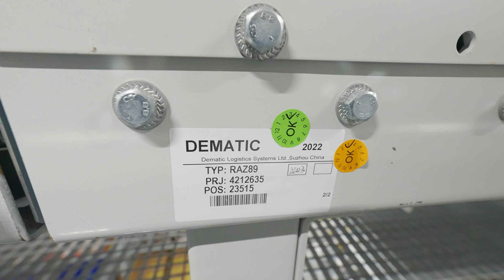6th Dematic high-bay warehouse for Agristo in the Netherlands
Agristo and Dematic have realized their 6th high-bay project together. Agristo is a Belgian family-owned company which has developed into a world leader of deep frozen potato products. In this facility in Tilburg, Netherlands their products will be stored and shipped worldwide. With the height of 47.5 meters, we have installed the highest high-bay warehouse of the Benelux. Agristo can store up to 43,000 pallets at a temperature of around minus 25 degrees and triple-deep.